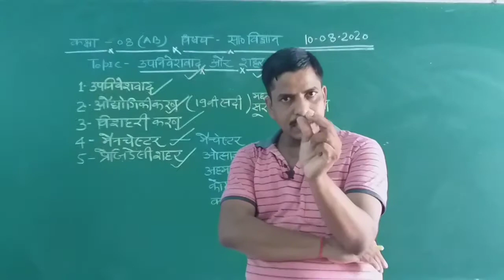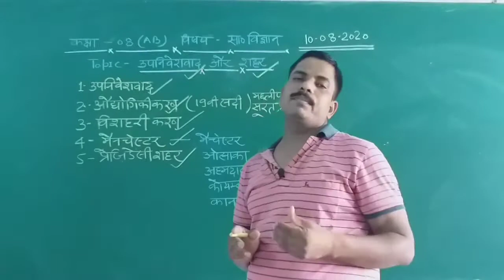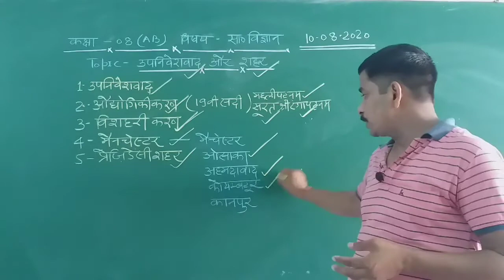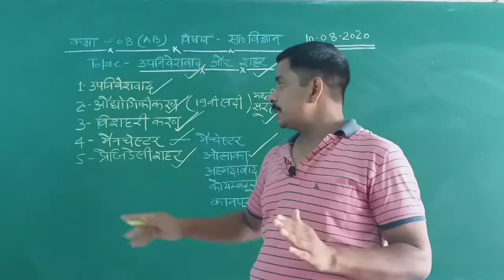Colonialism and city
Class 8n.c.e.r.t